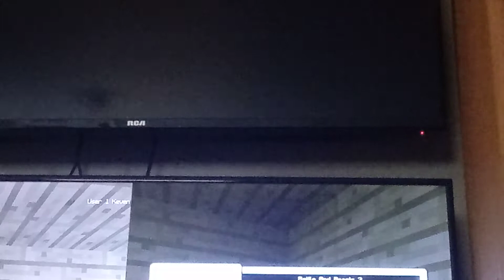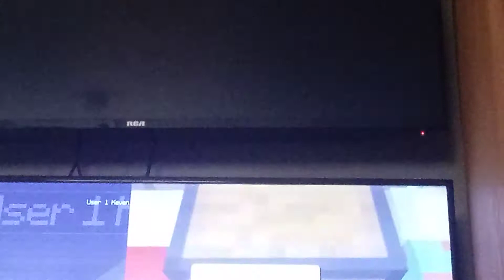(pt 6 of Minecraft) rading a manchin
me and gavin rading a woodlin manchin